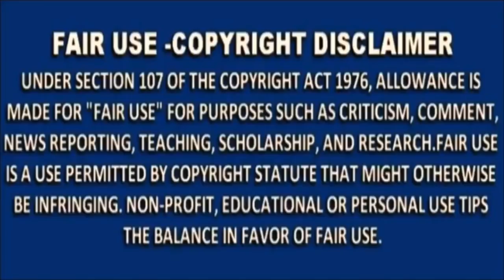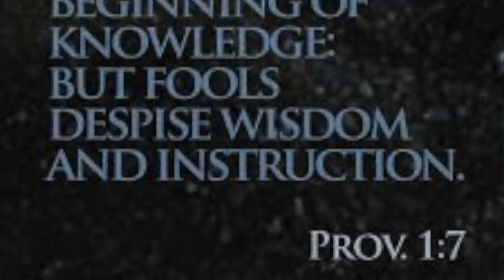Dutch Banker Exposes the NWO Shadow Banking Industry 2018 in English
This video is the next new chapter in the story of Dutch Banker Ronald Bernard Exposing the elites Shadow Banking NWO Matrix